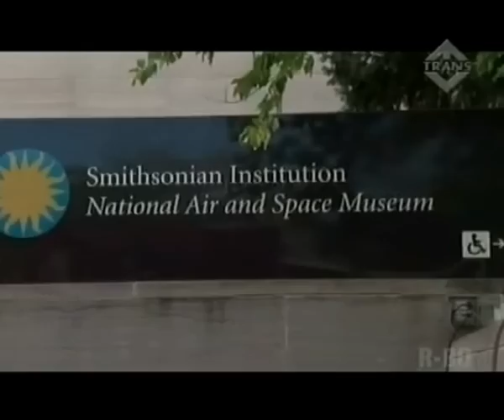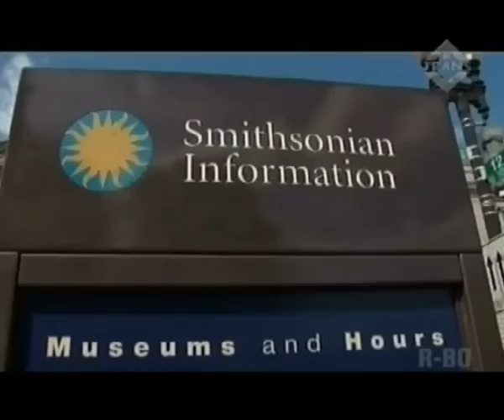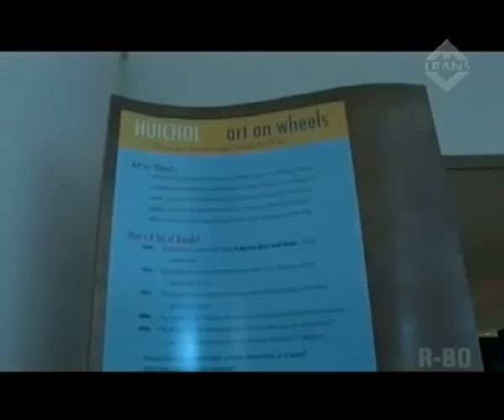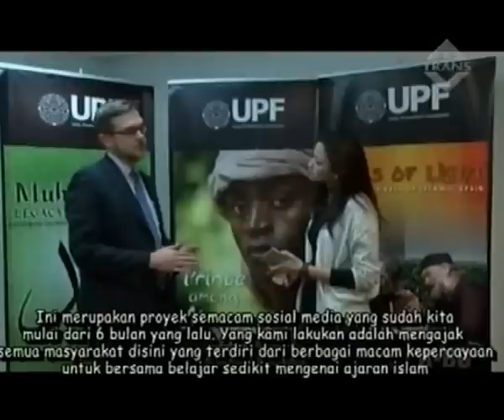Celebrity on Vacation Eps. 2: Amerika Serikat - Part 1/2 (July 8, 2012) - Trans TV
Celebrity on Vacation episode ini menampilkan Agni Pratista yang berkunjung ke Amerika Serikat. Tempat yang ia dituju antara lain Museum Smithsonian National Air and Space Museum, National Museum of American History, dan National Museum of American Indian di Washington D.C. Selain bertandang ke museum-museum, Agni juga sempat menonton pertandingan NBA. Perjalanan ini juga menampilkan wawancara-wawancara dengan pergerakan komunitas pergerakan Islam dan organisasi Islam terbesar, serta kunjungan ke National Multicultural Institute dan International Museum of Muslim Culture. Perjalanan Agni di AS diakhiri dengan kunjungan ke White House, Washington D.C.